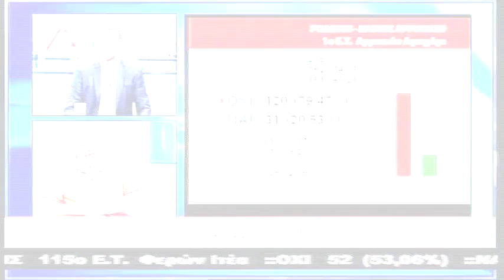16 ENHMERWTIKOS THLEMARATHWNIOS DELTA THLEORASH